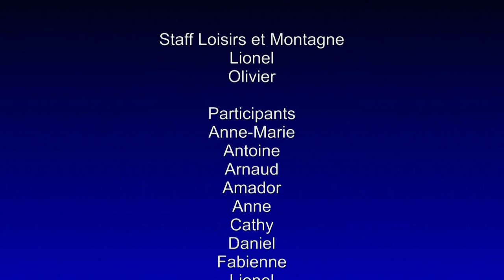Rando ski au Pic de la Mine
Il faut monter haut en ce début d'hiver pour trouver de la neige ... Nous laissons les voitures au col du Puymorens pour nous élever sur la longue croupe qui mène au Pic de la Mine. Nous y retrouvons un groupe espagnol de "collants-pipettes" On se croirait à la Pierra Menta (sic Lionel) ! Ils nous laissent la place au sommet où nous pique-niquons au soleil mais bien emmitouflés ! Redescente par la combe du Prat de l'Orri de Vinyola jusqu'à la station de Porté Puymorens, puis remontée au col par la piste des dameuses.